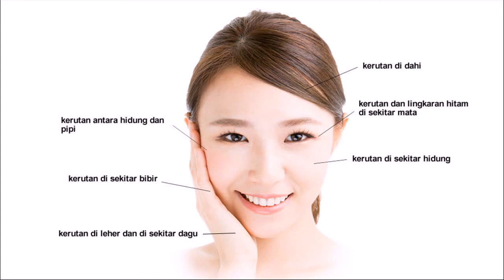Review masker Anti Penuaan Membantu menghaluskan kulit Saumlaki